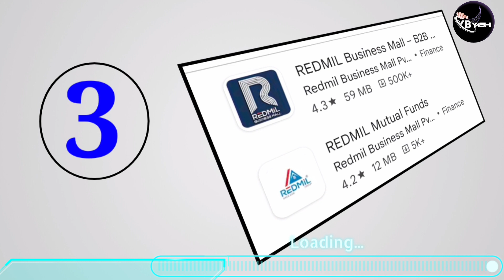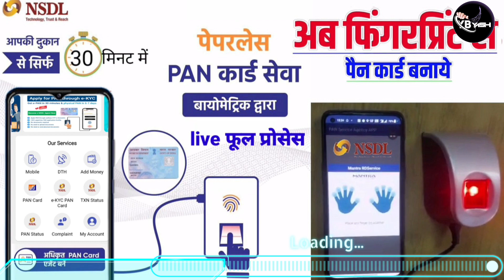Top 6 AEPS Company 2023 😍 Best aeps service provider in india 2023 best aeps company in india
Topic .
Redmil Business Mall Review | Redmil Business Mall Kya Hai | AEPS Id Kaise LE 2023 Redmil AEPS
AEPS Kya Hai | Top 5 AEPS Service Provider | Top 10 AEPS Company in India by AEPS
Best AEPS Service Provider in India 2023 || Best AEPS Commission App 2023 || AEPS Id Kaise Le 2023
Best AEPS Service Provider in India | AEPS Retailer Id Kaise Le | Best AEPS Company in India
Redmil Business Mall Franchise Benefits -How to Use Micro ATM Machine | Make Money from Home 2023
Redmil Business Mall ki Id Kaise Banaye | Redmil Business Mall Free | Redmil Free AEPS Id
Paynearby Cash Drop | Paynearby New Update | Paynearby New Update 2022 | Paynearby New Update Today
Aeps new update 2023 | अब सभी को बनाना होगा प्रमाण पत्र|csc new update 2023 | paynearby new update
Aeps new update 2023 | csc new update 2023 | paynearby new update | अब सभी को बनाना होगा प्रमाण पत्र
BLF Full Commission Chart | Block Level Franchise Full Commission Chart | BLF Income
Ezeepay Commission List September 2022|Ezeepay Commission Chart |Easy Pay Commission List |Best Aeps
Ezeepay Block Level Franchise (BLF) Full Details | Ezeepay BLF Kaise Le | Ezeepay BLF Income 🤑

EzeePay UPI Scan Pay Charges Updated.Best Recharge Commission on Aeps Portal.
Ezeepay Axis Bank BC Point|| digital store Update||Live Ezeepay Axis Bank Bc update
Ezeepay का नया Office देखो कैसा है | Ezeepay New Office Tour

Your Query:-
best aeps service provider in india
best aeps app
best aeps commission app
best aeps service provider in india 2022
best aeps id
best aeps company
best aeps app 2022
best aeps commission app 2022
best aeps service provider in india telugu
best aeps company in india
best aeps company
best aeps portal 2023
best aeps commission app 2023
best aeps free id
best aeps app in india
best aeps commission company
best aeps service app
best aeps app
best aeps id
best aeps company
redmil
redmil problem
redmil business mall kya hai
redmil business mall
redmil app se paise kaise kamaye
redmill
redmil business mall ki id kaise banaye
redmil business mall account opening
redmil business mall pan card apply
redmil business mall kyc kaise kare
redmil business mall se pan card kaise banaye
redmil se pan card kaise banaye
redmil business mall new update
redmil business mall ko laptop me kaise chalaye
ezeepay new update
ezeepay new update 2022
ezeepay new registration
ezeepay new update today
ezeepay new service
ezeepay new commission
aeps update
aeps upi
aeps upsc
upi aeps ussd
aeps new update today
sbi aeps update
aeps npci update
aeps new update 2023
bob aeps update
crgb aeps update
aeps npci new update
central bank aeps update
aeps certificate
aeps money withdrawal csc
aeps apps
aeps npci
 18 Account opening
  Balance inquiry
  Mini statement
  UPI qr code
  Aadhar pay
  account opening form for
resident individuals part 1
customer information sheet
account opening in bank
account open
account open online zero
balance
account officer
loan tamil
aeps cash withdrawal kya hota hai
aeps distributor id free
aeps id free
aeps retailer id free
aeps kya hai
aeps money withdrawal best app
aeps id kaise le
aeps server down problem
aeps transaction id se details kaise nikale
aeps frauds in india
aeps csp center
aeps update
aeps upi
aeps upsc
upi aeps ussd
sbi aeps update
aeps npci update
bob aeps update
crgb aeps update
redmil business mall
redmil business mall se paise kaise kamaye
redmil business mall distributor commission
redmil business mall registration
rednmil business mall se paise kaise nikale
redmil business mall money transfer kaise kare
redmil business mall amazon easy store

Bataya hun AEPS  big update today ke bare men  Aaj Yah ls Video Mein Aap Jaane Wale Ho Aapko Video Jarur Pasand Aaegi.